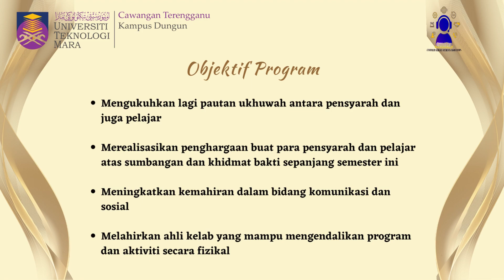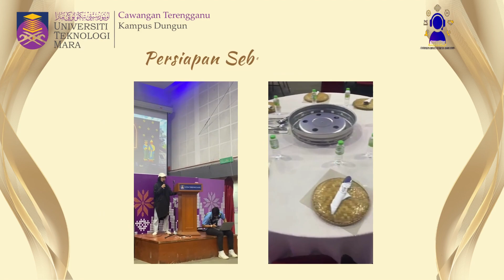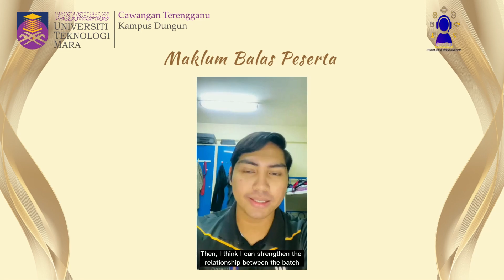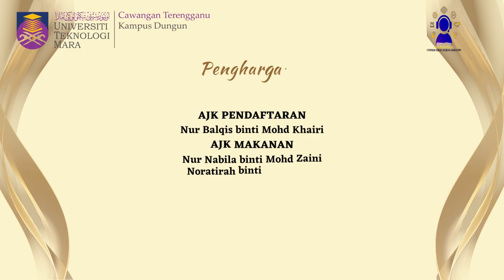Zaman Warisan Melayu | CUSSESA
Hak cipta video ini ialah Customer Service Students Association (CUSSESA) dan diterbitkan oleh Unit Penyelidikan dan Penerbitan Mahasiswa (UPPM), Universiti Teknologi MARA Cawangan Terengganu bagi sesi pengajian: Semester Oktober 2022– Februari 2023.

Copyright Statement:
The copyright of this video is Customer Service Students Association (CUSSESA) and published by the Unit Penyelidikan dan Penerbitan Mahasiswa (UPPM), Universiti Teknologi MARA Cawangan Terengganu for study session: Semester October 2022– February 2023.